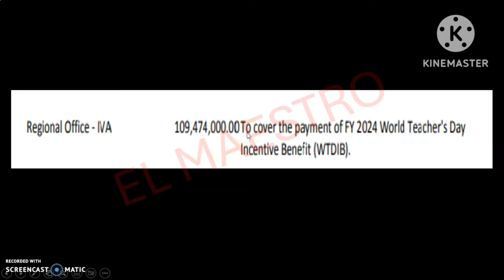NOTICE OF CASH ALLOCATION PARA SA WORLD TEACHERS DAY INCENTIVE NG REGION 4A